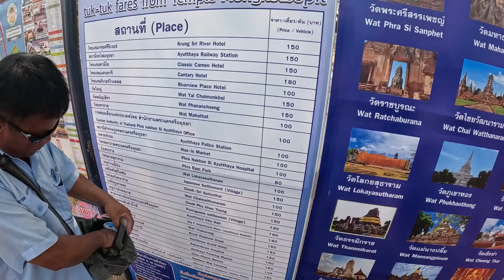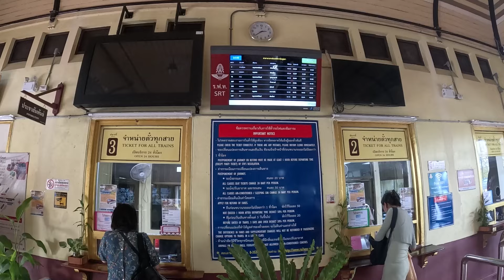Tajlandia - Dawna Stolica Ayutthaya #24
Z dala od miejskiego zgiełku w Bangkoku, przenosimy się do dawnej stolicy Tajlandii - Ayutthaya. Dlaczego imperium Syjamu upadło? Co po nich pozostało? Jak to miasto wygląda dzisiaj?
Tego wszystkiego dowiesz się w tym odcinku.